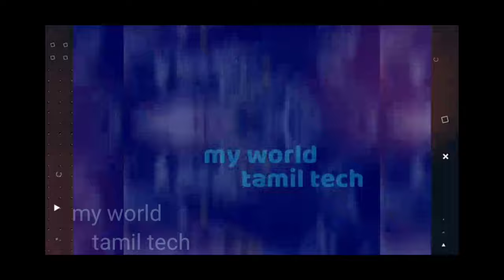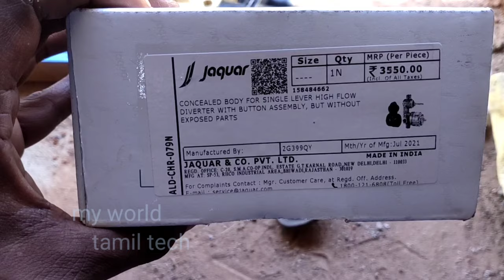bathroom plumbing work process in tamil | bathroom tour 🏘🌍